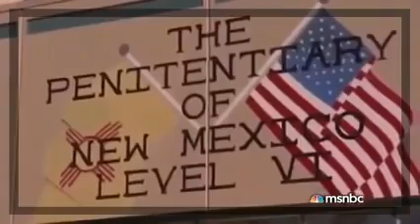Prison Life documentary - Extraordinary People - [Prison Documentary 2015 new]